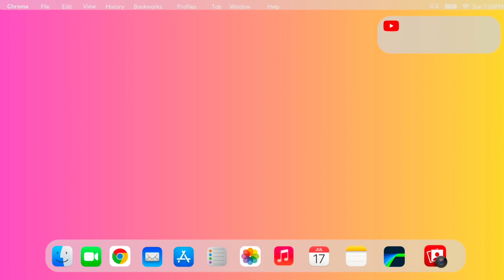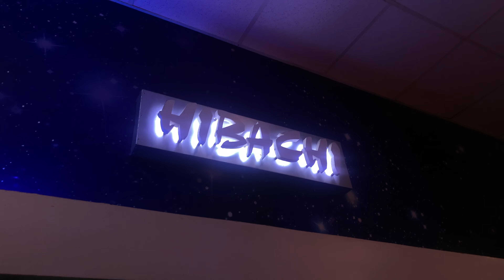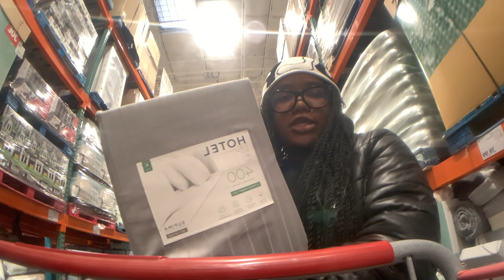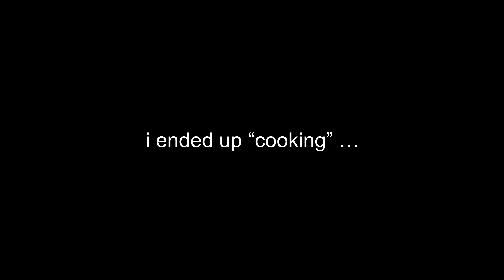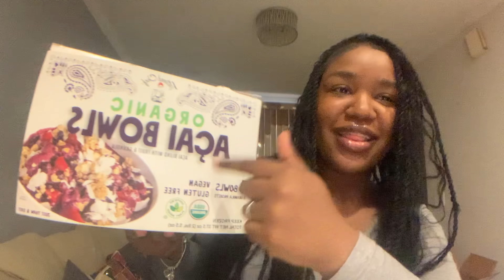productive days in my life | celebrating 1k, cook w me, college, grocery shopping + more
☆ welcome or welcome back y’all ☆

☆ socials
faq:
* what i film w ? iphone xs max
* what i edit w ? lumafusion
* sub count .. 1,509